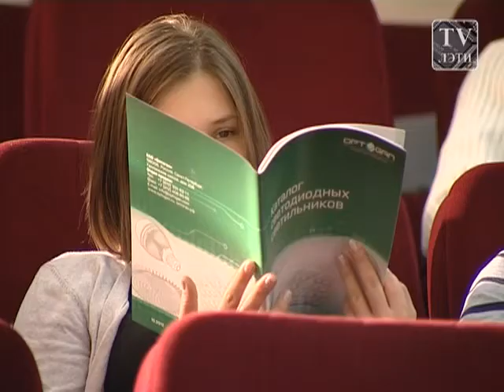Вечер встречи "Есть контакт!"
3 декабря в «ЛЭТИ» появилась новая традиция -- устраивать вечера встреч нынешних студентов с выдающимися выпускниками нашего вуза. Проект получил название «Есть контакт!».